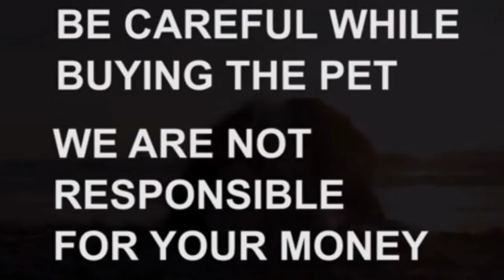Top quality Shihztu puppies & mother for sale|9100261571|guntur|dog market in guntur